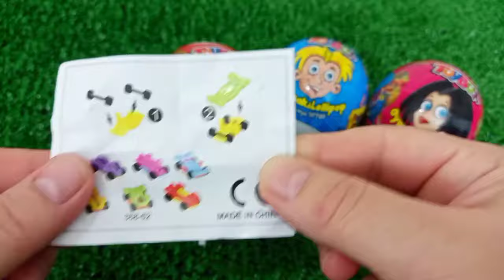7 Rainbow Satisfying Video, DIY How to make Rainbow Slime Candy Baby Shark Kinetic Sand Cutting ASMR